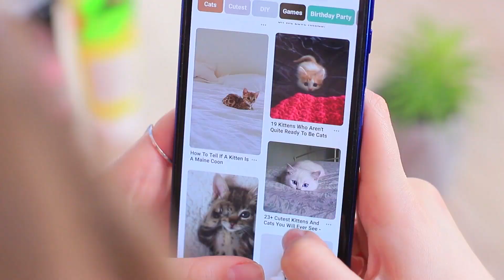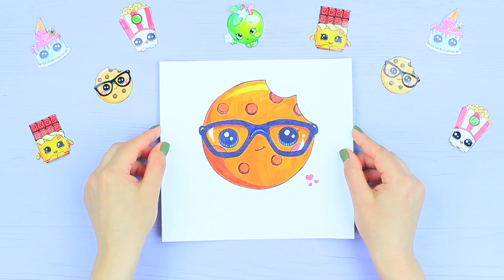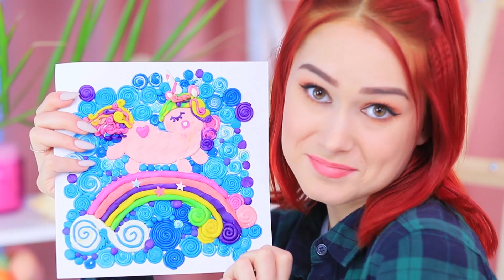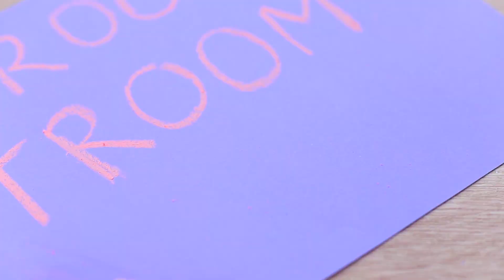13 Incredibili Trucchi Per Disegnare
Guarda il nostro nuovo video con suggerimenti e originali trucchi e idee creative per realizzare i tuoi capolavori artistici!

Materiale e strumenti:
• Lego
• Pennelli
• Matita
• Carta
• Spugnosi antistress
• Bicchiere
• Slime
• Paperelle di gomma
• Palloncino
• Piatto
• Pennarelli
• Gommapiuma
• Cerniera
• Pistola per colla a caldo
• Coltello multiuso
• Stelle decorative
• Colori ad acquerelli
• Colori acrilici
• Gamba di una bambola rotta
• Pennelli
• Argilla
• Ampie cannucce per cocktail
• Gessetti
• Tappi di bottiglia di plastica

Guarda Altri Video di Troom Troom:
Video Popolari: